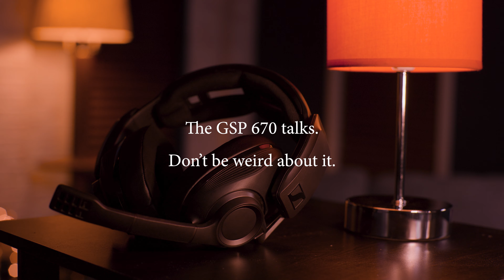Sennheiser - Don't Be Weird | cs_summit 5